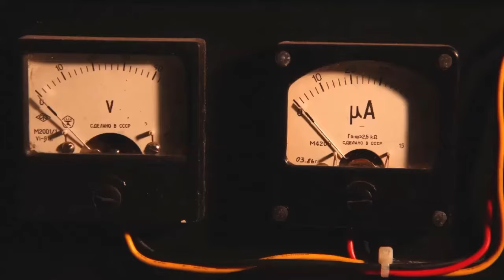Tráiler Mi Primer Festival de Cine 2024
Festival de cine para niños y niñas de 2 a 12 años

Una experiencia cinematográfica única para disfrutar en familia de un auténtico festival: más de cien películas de todo el mundo, premios, votaciones, artistas invitados, talleres de creación, cinefórums y ¡mucho más!